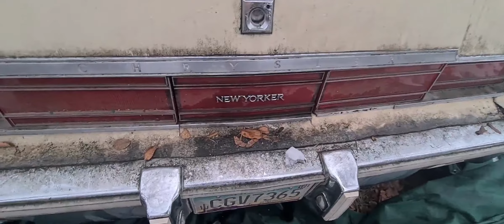1979 Chrysler New Yorker Fifth Avenue Edition at deep snow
I hate the vinyl top on these cars I wish I had a squad car in perfect condition for a cheap price where are all the fine police cars?